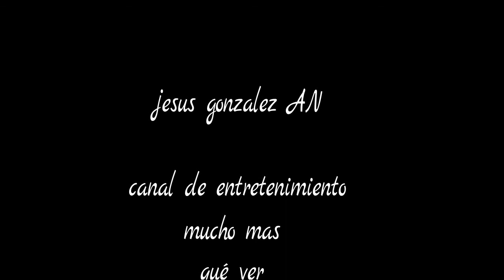la historia del arroz - JG